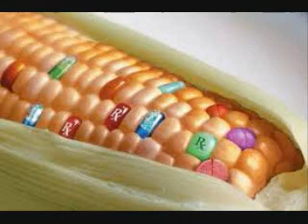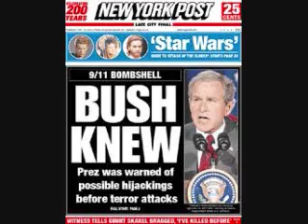Ron Paul 2012 A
Vote for Ron Paul 2012.
No copyright is intended with any part of this video and no profit is being made.